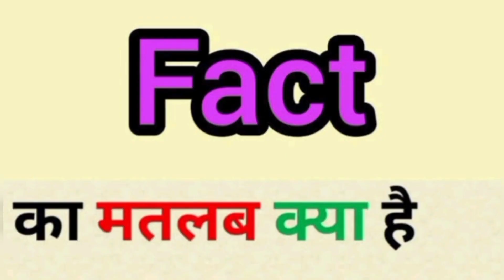Fact ka full form kya hota hai || what is full form of fact || Facts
HELLO Everyone,  welcome in my new video. This video only for knowledge.

2.

3.Here's a standard copyright statement that you can add to your YouTube videos: Copyright @ [name & year]. Any illegal reproduction of this content will result in immediate legal action.